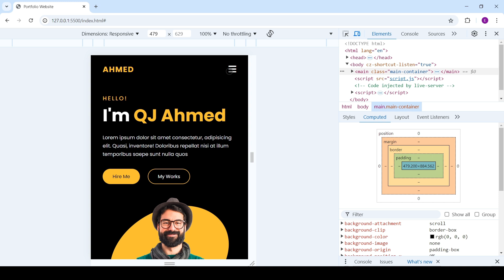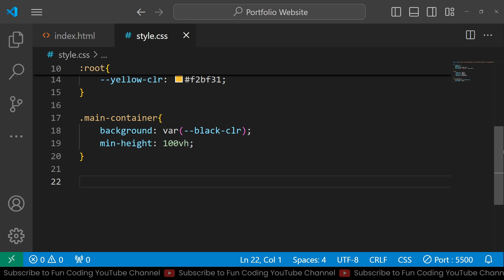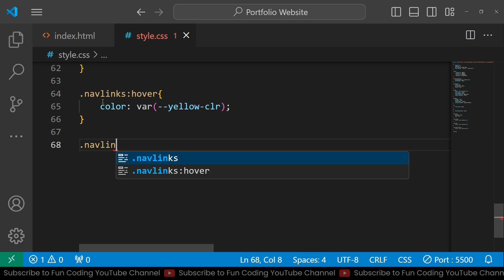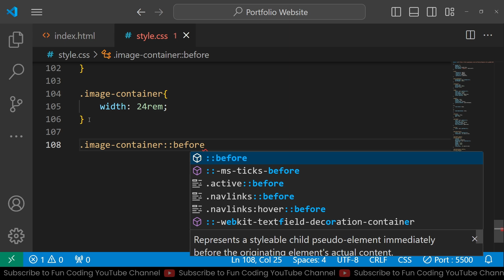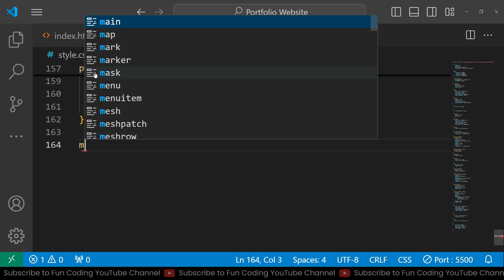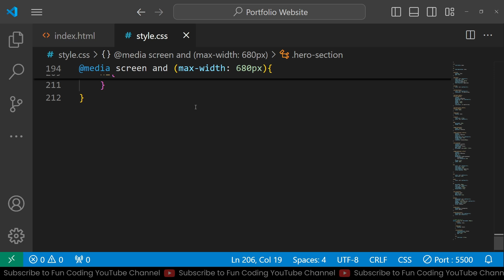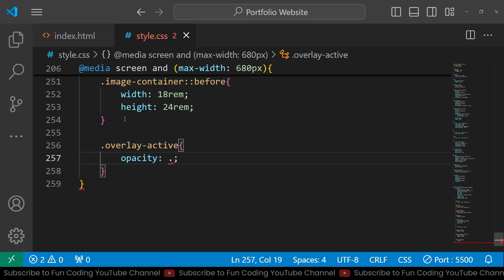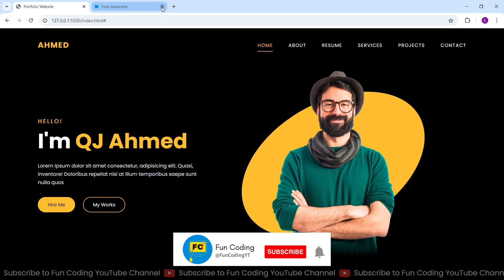Responsive Portfolio Website Using HTML CSS & JavaScript For Beginners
Portfolio Website Using Only HTML CSS & JavaScript For Beginners.
Welcome Guys In this tutorial we will design this Amazing Portfolio Website Using only HTML CSS and JavaScript step by step. Hope you guys will love it.

🍁Videos You Will Love to Watch🍁